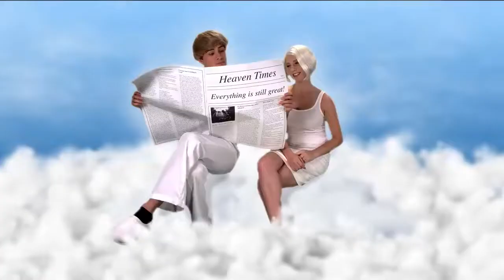THE BAD PARTS OF HEAVEN